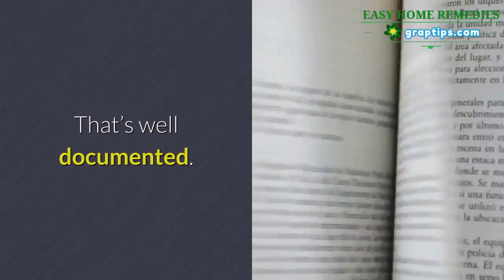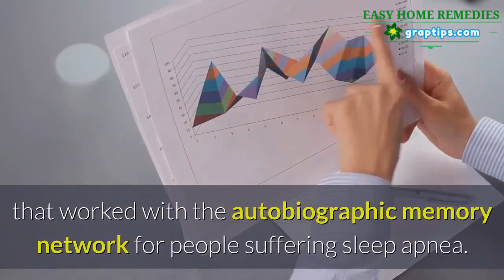Stop Snoring 🔶✔️ Snoring and Sleep Apnea Destroys This Brain Function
Sleep apnea causes numerous health issues. That’s well documented.

Snoring (without a sleep apnea diagnosis) has been proven to be less dangerous but can still cause many of the health issues that sleep apnea is responsible for – just on a milder level.

So anyone experiencing snoring or sleep apnea should take notice of a new study published in the Journal of the International Neuropsychology Society.

Because it reveals damage being caused to one organ that nobody wants to lose: The brain!

Australian researchers performed a study to investigate whether people with sleep apnea struggled to remember the details of autobiographical events.

They recruited 44 people with untreated sleep apnea and 44 people without any sleep breathing problems and asked them to recall specific events from their childhoods, their early adult lives, and their recent lives.

Interestingly, while only 18.9 percent of people without sleep apnea had any memory problems of their own lives, a whole 52.3 percent of people with this condition could not recall their lives in varying detail.

In addition, they also tested two other types of memory in their subjects.

1. Semantic memories from their own lives, such as the names of people and streets. Sleep apnea sufferers fared much poorer than good sleepers, confirmed the findings of previous studies.

2. Episodic memories from their own lives, such as their first and last days at school. Both groups were equally good.

They quoted previous studies that revealed a substantial loss of grey matter in the brain regions that worked with the autobiographic memory network for people suffering sleep apnea.

This is no surprise, as snoring and sleep apnea starve your brain of oxygen while sleeping. It’s therefore essential you heal your snoring (or sleep apnea) today.

But how?

Fortunately, it’s easy to strengthen and open up your breathing passages – therefore healing both snoring and sleep apnea – using the simple throat exercises found here…